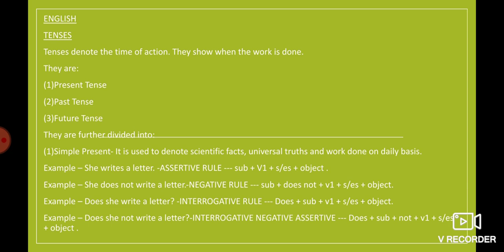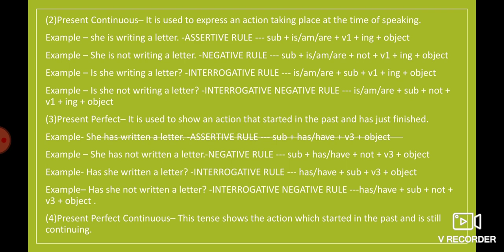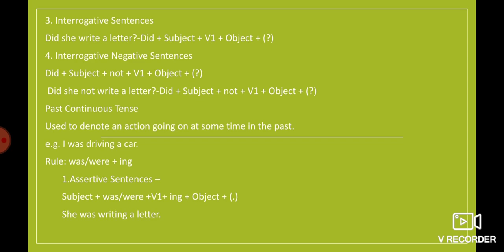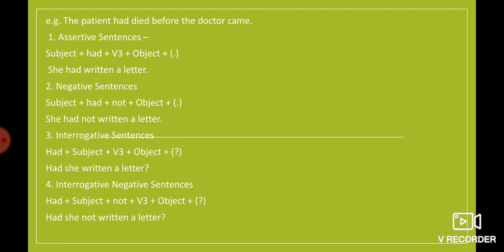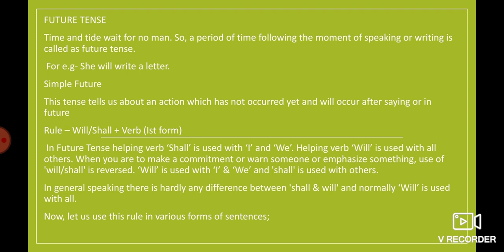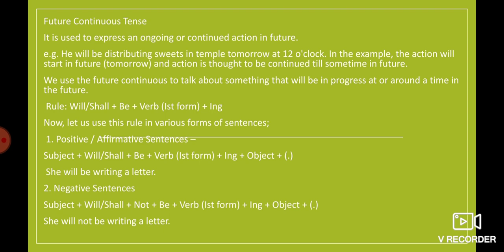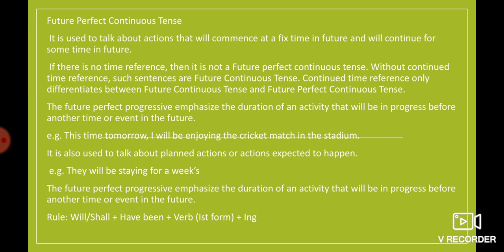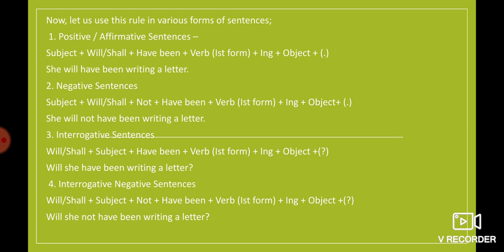SEMESTER-1,BA.LL.B. SUBJECT-,GENRAL ENGLISH., PAPER CODE-BL-1001, TOPIC -TENSES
SEMESTER-1,BA.LL.B. SUBJECT-,GENRAL ENGLISH.,
PAPER CODE-BL-1001, TOPIC -TENSES